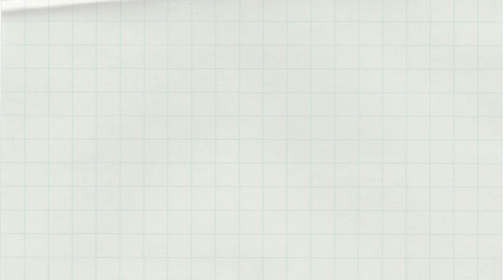Hospital Playlist Season 2: Top Moments IkSong Proved They Were Endgame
'Di ka rin ba maka-move on sa mga ganap sa HospitalPlaylistS2Ep11? Here's our favorite IkSong couple (Ik Jun and Song Hwa) proving why they are endgame. 👫🏻

Photos from "Hospital Playlist"/tvN/Netflix